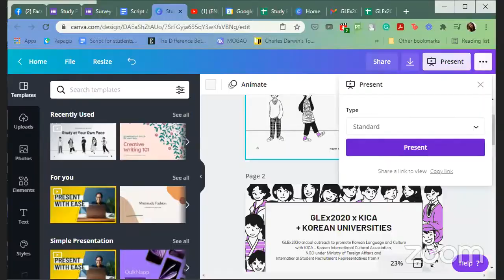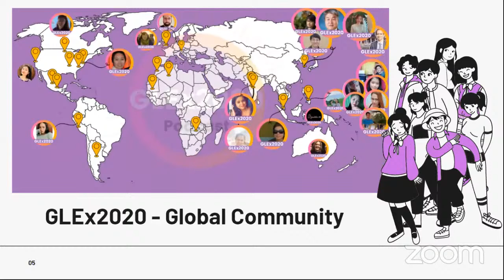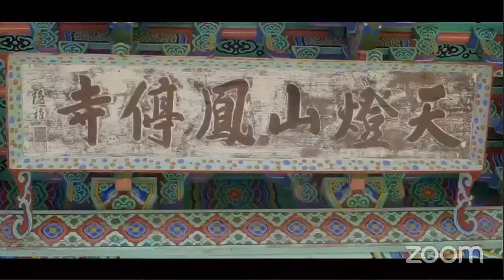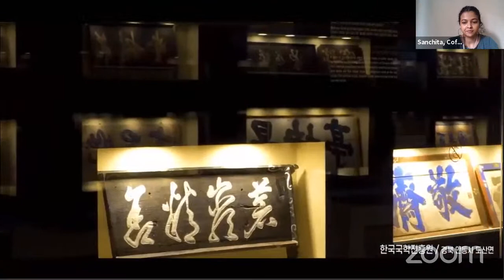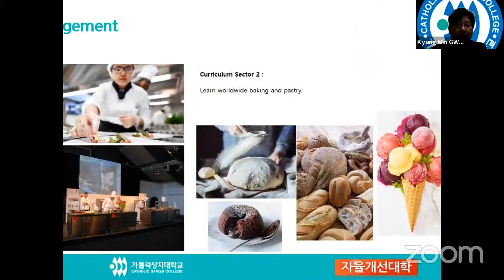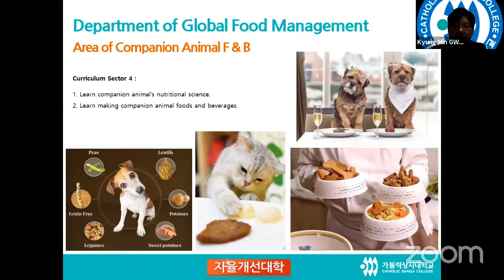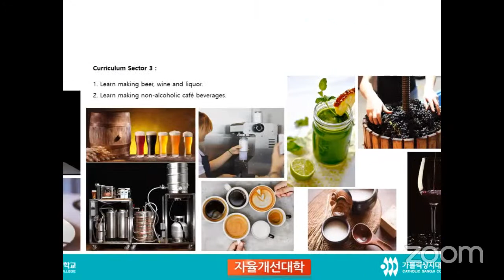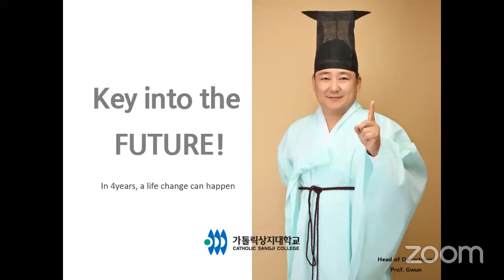Study in Korea with GLEx2020 X KICA: Catholic Sangji College in Andong City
GLEx2020 X KICA STUDY FAIR
3rd and 4th April 2021
Time: 9:00 pm Korean Standard Time
Meeting ID: 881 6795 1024
Passcode: glex2020
*STUDY FAIR BY GLEX2020 AND KICA (KOREA INTERNATIONAL CULTURE ASSOCIATION)*
Hello, GLEx2020 is inviting you to join FREE Study Fair on 3rd and 4th April 2021.
We wish to create opportunities for students who wish to study in South Korea but have a lack of exposure to the right avenues. We are bringing you representatives from Korean universities who can guide you in the right direction.
Join our FREE live session on ZOOM.
Further details will be sent to REGISTERED participants through email.
Introduction:
☛GLEx2020 is a global language exchange community established in July 2020. Our goal is to provide accessible language learning opportunities to people around the world. Language learning is quite expensive and though many people want to learn a new language, they are not able to afford the tuition. Here at GLEx2020, we have free and affordable paid programs for language learning.
☛The Korea International Culture Friendship Association (KICA) will be a cultural bridge that will share each other's culture, add understanding to each other and allow the area of communication to spread wider.
Check our page to know more about the GLEx2020 and KICA:
Ranela and Sanchita